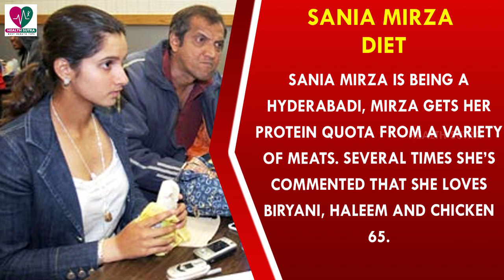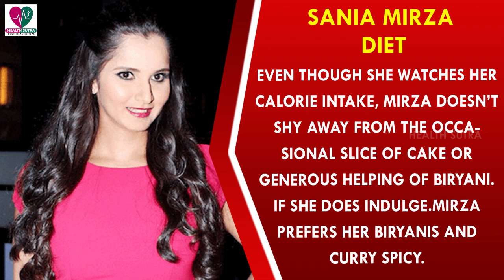Sania Mirza Workout & Diet Plan - Health Sutra - Best Health Tips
Watch : Sania Mirza Workout & Diet Plan - Health Sutra - Best Health Tips